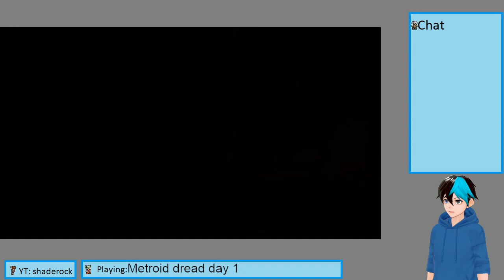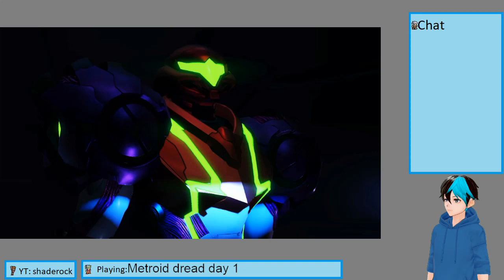Metroid Dread part 18: Restored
Heats back on!